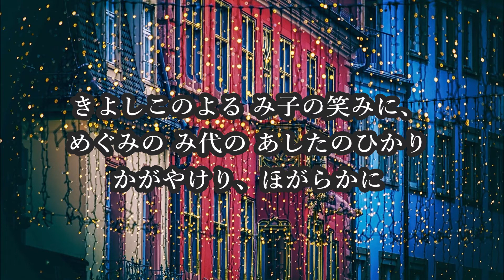【合唱】きよしこの夜【Mezzo】